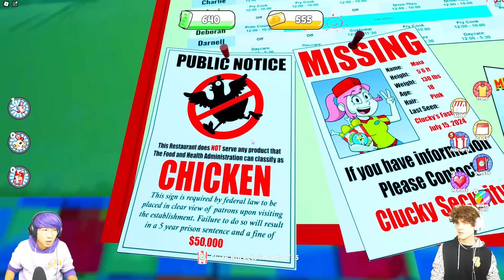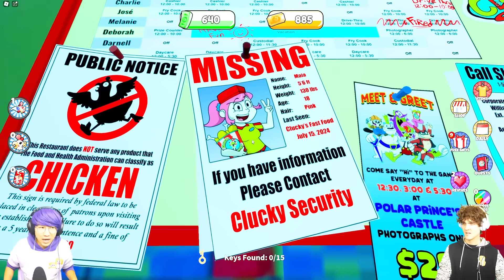ROBLOX CLUCKY'S - ALL SECRETS *YOU MISSED!* (TOP 10 EASTER EGGS + ALL VOICE LINES!)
LankyBox World!